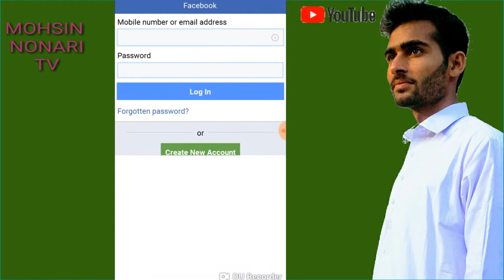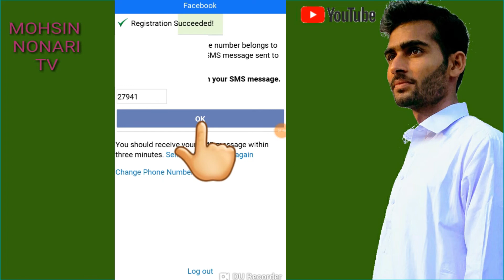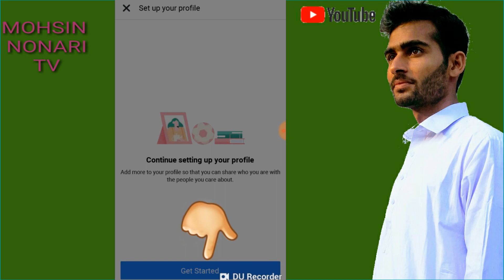New Facebook id ka tarika kar Facebook account banane ka tarika new/create Facebook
In this video New Facebook id  ka tarika kar Facebook account banane ka tarika new.